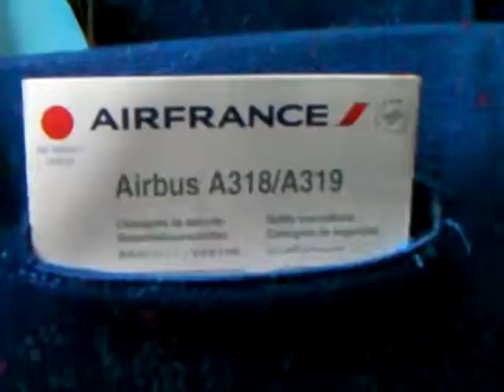Smooth take off from Paris CDG 7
Air France international flight for Copenhagen, Denmark, smoothly taking off from Paris Charles de Gaulle (CDG) airport, Paris, France.